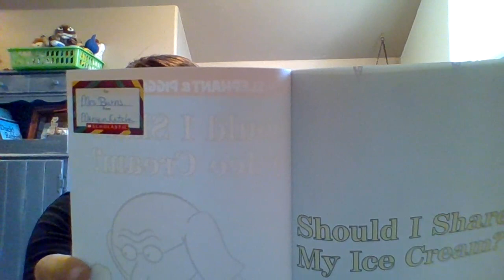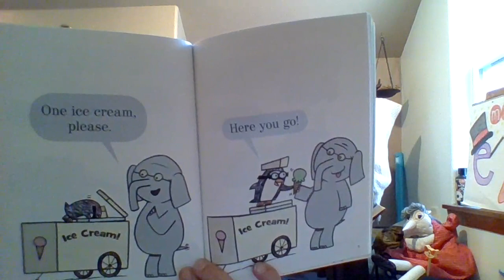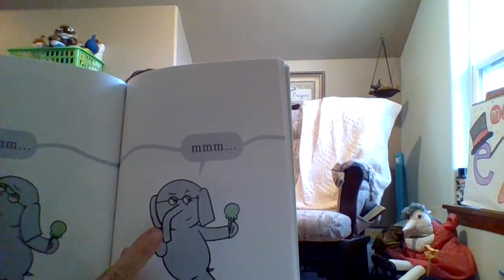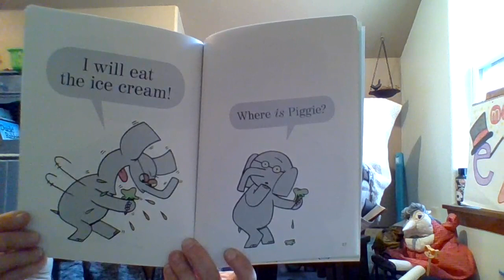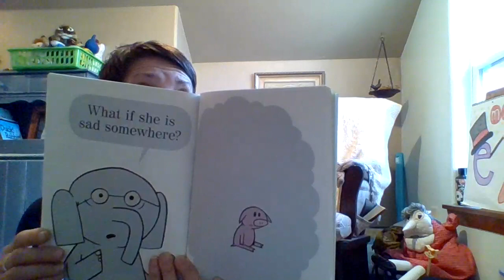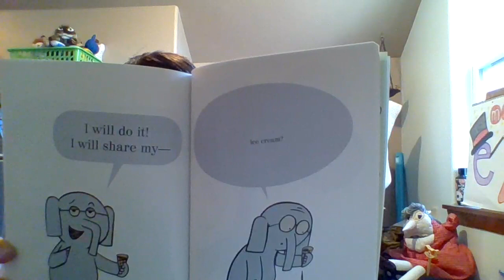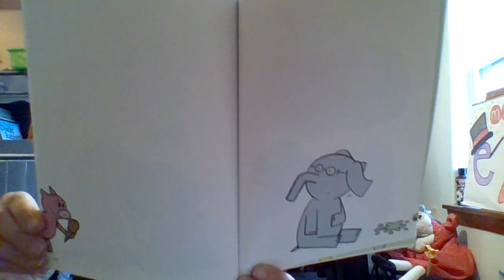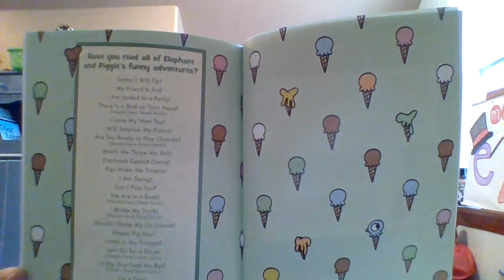Kindergarten Writers Workshop (Read Aloud) - Opinion Writing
Read Aloud of Should I Share My Ice Cream by Mo Willems
Includes an opinion writing workshop and assignment